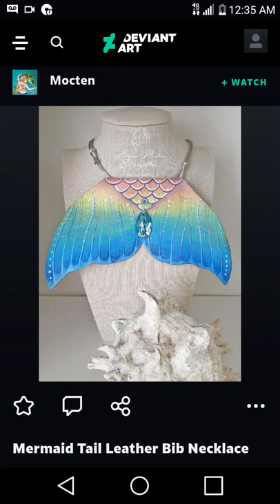Mocten - Mermaid Tail Leather Bib Necklace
All credit and ownership of this beautiful image, rightfully belongs to "mocten" on DeviantArt.

"This stunning one of a kind rainbow mermaid tail necklace is handpainted on a hand cut piece of soft vintage leather and is light and easy to wear with an adjustable silver colour cord necklace, featuring a Swarovski Aurora Borealis stainless steel rivet and stunning large blue Swarovski teardrop crystal in the centre."